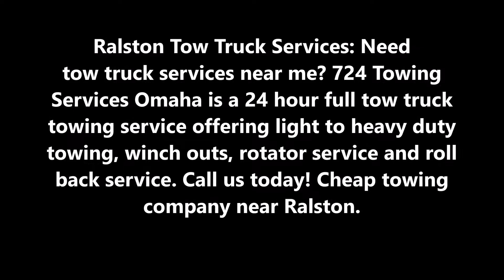Tow Truck Services Towing Roadside Assistance in Ralston NE | 724 Towing Services Omaha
Ralston NE Tow Truck Services: Need tow truck services near me? 724 Towing Services Omaha is a 24 hour full tow truck towing service offering light to heavy duty towing, winch outs, rotator service and roll back service. Cheap towing company near Ralston NE.

TOW TRUCK SERVICES RALSTON NE

Towing Service for Ralston NE
May you never need towing service, but if you do we are happy to help you 24 hours a day. We know your vehicle breaking down on the roadside can be a very stressful experiences. We will do our best to ensure you are taking care of quickly and effectively. Towing a vehicle after an accident or luxury vehicle or heavy duty machine can also cause quite a bit of anxiety.  We’ll do our best to help you have peace of mind there, too. When you call Ralston NE Towing Service, you can expect professional service at the best prices possible.

Affordable Towing Prices
One way we can help give you peace of mind is to offer you affordable rates on towing service.  The last thing you want to be worried about is the cost of roadside service or having a vehicle towed.

That’s why we always offer very competitive prices for the services we offer.  We need to make a living, but we strive to give much more value than we receive.

Roadside Assistance

You never know what can happen on the highway, and it can be scary if you have to pull over with a car that is not working properly for one reason or another.  We can help make the experience less stressful.

We offer the following emergency roadside assistance services:
• Engine Breakdown Assistance Ralston NE
• Flat Tire Assistance Ralston NE
• Dead Battery Jumpstarts Ralston NE
• Gas Refill Assistance Ralston NE
• Vehicle Lockout Service Ralston NE
• Mobile Mechanic Ralston NE
• 24 hour Auto Repair Ralston NE
• Diesel Mechanic Ralston NE
• Mobile Truck Repair Ralston NE
• Mobile Car Repair Ralston NE
• Roadside Services Ralston NE
• Accident Vehicle Recovery Ralston NE

24 HOUR TOW TRUCK SERVICES RALSTON NE
724 TOWING SERVICES OMAHA

724 Towing Services Omaha
Leading Towing and Roadside Assistance Service in Ralston NE Council Bluffs IA!
Ralston NE  Towing, Roadside Assistance and Recovery Services
Open 7/24

SERVICES:

Towing
Tow Truck
Jumpstart
Tire Change
Wrecker Service
Accident Towing
Car Towing
Truck Towing
24 Hour Tow Truck
Roadside Assistance